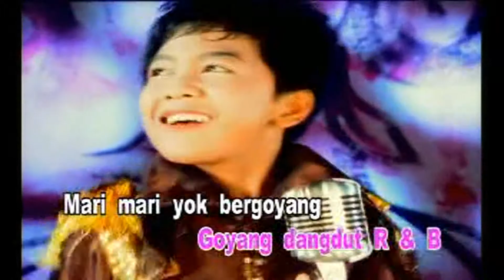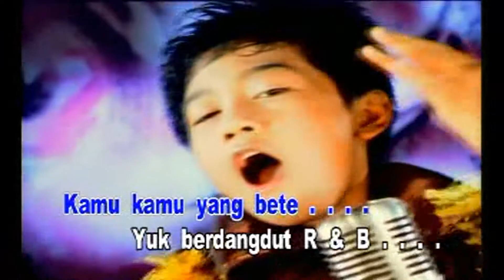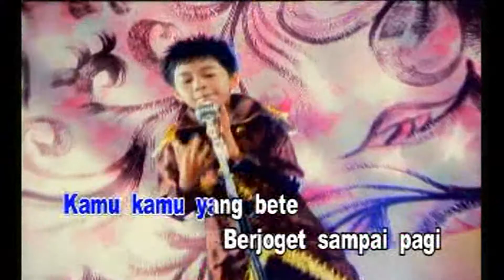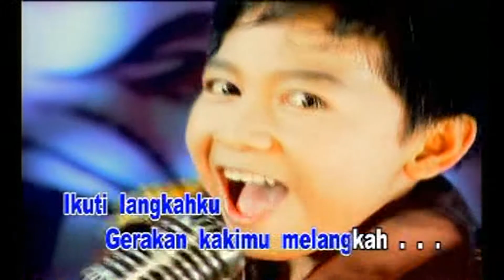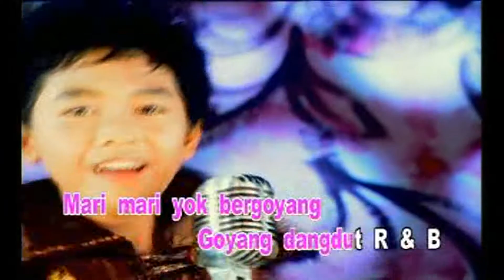Wishnu - Dangdut R & B (Official Video Karaoke HD)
Dangdut R & B
Voc : Wishnu
Cipt : Dhyon Rae / Ikhlas Arepas
Track No : 07
Album : Stardut Idola Dangdut Indonesia
Produksi : Sani Music Collection / Sani Music Indonesia
Tahun : 2008
Clip : MMT Studio
Sumber : VCD Koleksi Pribadi

Mohon Maaf bila menemukan Video yang Ter sendat² & Tidak Full dikarnakan VCD yang kami miliki Bukan VCD Baru & Udah Lama Gak kami Pake , Kalau Mau yang Kualitas HD, Yg Jernih Beli VCD Barunya Yg Original Ya...

NB.

Salam Dangdut